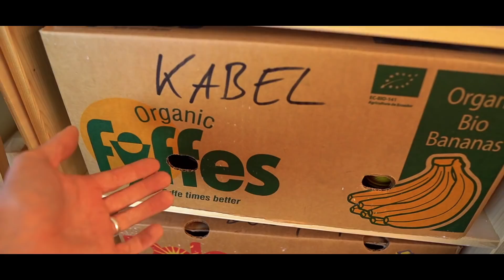Werkstattrundgang & Frästisch🎄🎅🏻 Türchen Nr. 17 | erzähltdochmal | wirsehnunsunterwegs.de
Adventskalender-Türchen Nr. 17

Wenn du magst freuen wir uns immer über Unterstützung:
Vielen Dank!

Filmen wie wirsehnunsunterwegs? Geht hiermit*
und hiermit*:
und hiermit*:

Unbezahlte Werbung! Wir bekommen nix, aber müssen das hier trotzdem als Werbung kennzeichnen.